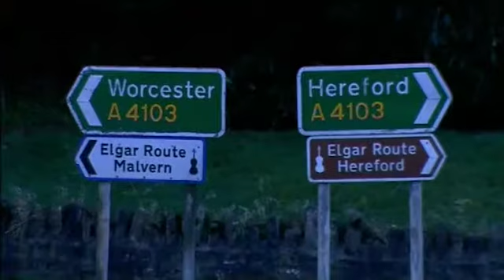The Heart of England (part 2 of 2)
The Heart of England
Transit Advanced Unit 1